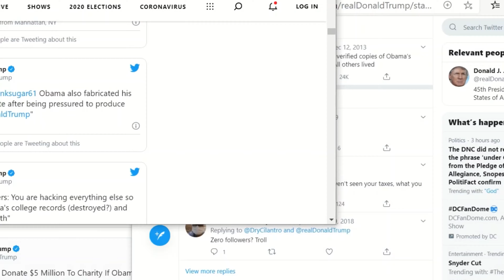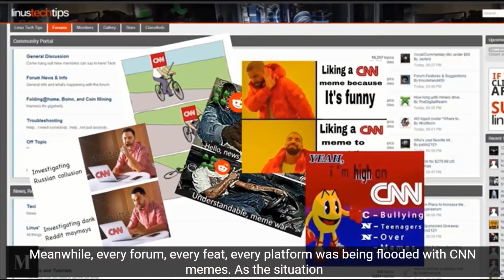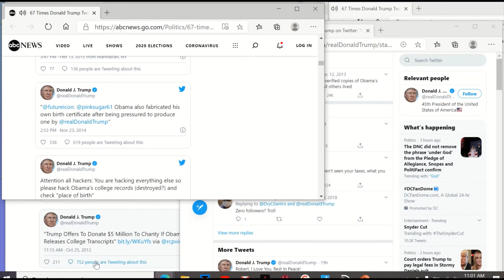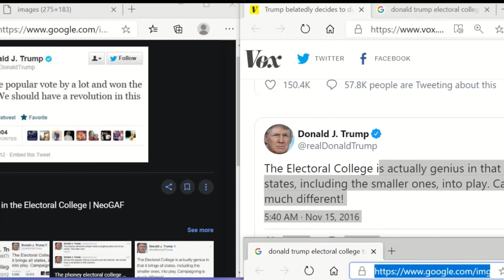PaxDudes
"PAXDUDES" from the SRFMF album "I'm Never Forgiving You for This"
Video by Scot Forsythe